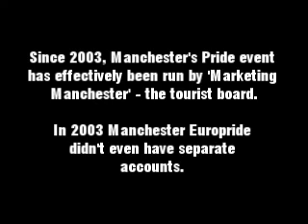Manchester Mardi Gras 1999 - no money raised for charity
Includes good shots of the event. Plus the co-ordinator of Manchester Mardi Gras 1999 is asked to explain how the event didn't raise a penny for charity, after the public gave hundreds of thousands of pounds.

He is given an easy ride by the interviewer and no really difficult questions are asked despite all the rumours at the time.

Almost ten years later it could all be about to happen again... The amount raised for good causes has been falling each year. The pitiful £70,000 raised by Manchester Pride 2006 was one of the lowest figures for charities in the 16-year history of the event. And that's ignoring inflation.

It's all due to the cynical people who now control and who have manipulated our Pride. Despite the tiny charity amount, businesses continue to make more than £22m from Pride each year according to official Manchester City Council figures.

If you care about this, boycott the event and don't buy a ticket. Manchester Pride CAN be free and raise more for good causes than it does now. The parasitic businesses need to contribute more and Manchester City Council should not be involved.

The security issue put forward by the co-ordinator is a smoke screen. There were no barriers until 2003. It is about herding people into the area near the bars and confining them there so they spend money. We're charged for the barriers and guards that keep us there.